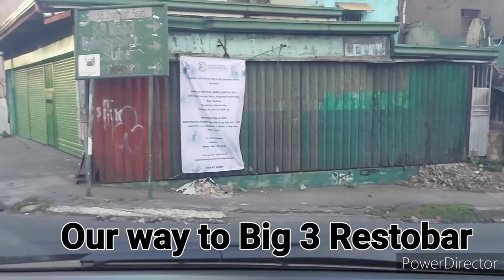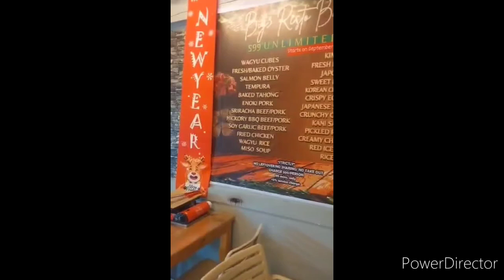Big 3 Restobar / Novaliches / Samgyupsal / Oyster / Tempura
P599.00 unli samgyupsal
Novaliches
waze to find!